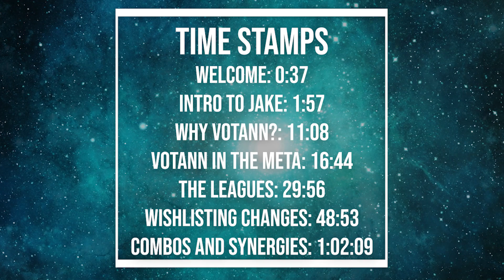That 6+++ Show | State of Play: Votann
In our State of Play series, we talk to faction experts about their chosen army. In today's episode, Tom speaks to the most handsome man in 40k, Jake Harding from Vanguard Tactics, about all things Votann. Why did he collect them? What's the best League? Why is his room so messy? Find out the answer to all these questions, and more!

Timestamps

0:00 Welcome
1:57 Intro to Jake
11:08 Why Votann?
16:44 Votann in the meta
29:56 The Leagues
48:53 Wishlisting Changes
1:02:09 Combos and Synergies